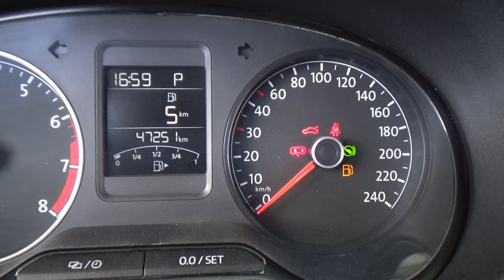Volkswagen / Polo / 2019 - 13097